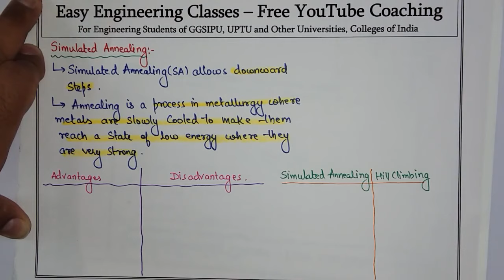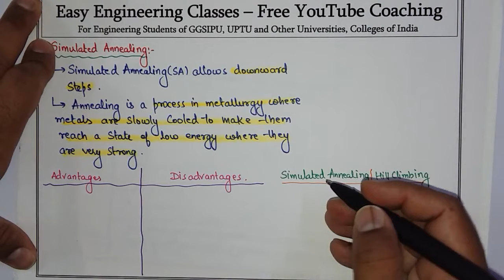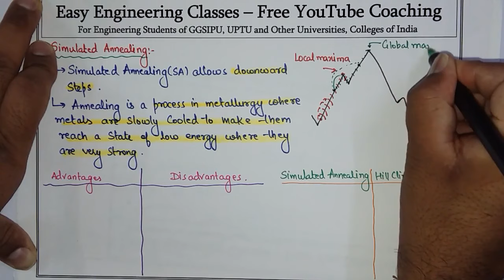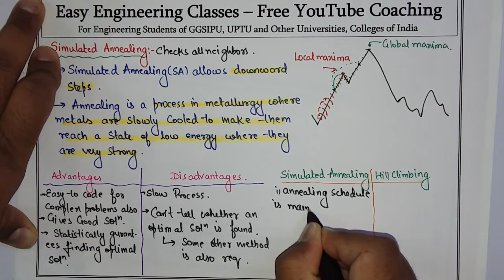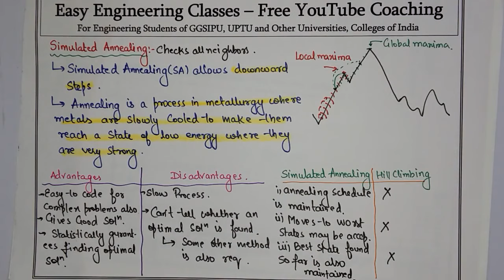L32: Simulated Annealing in Artificial Intelligence | Difference Hill Climbing & Simulated Annealing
In this video you can learn about simulated Annealing in Artificial Intelligence with Difference Hill Climbing & Simulated Annealing. The video also explains advantages and disadvantages of Simulated Annealing. This topic is very important for College University Semester Exams and Other Competitive exams.

Artificial Intelligence Video Lectures in Hindi

Links for GATE/UGCNET/ PGT/ TGT CS Previous Year Solved Questions